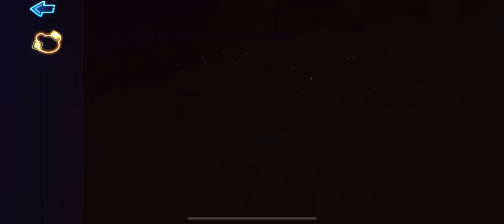카트라이더 러쉬+ S15 - 문힐시티 배트로얄 모드 [2022/10/18(Tues)]